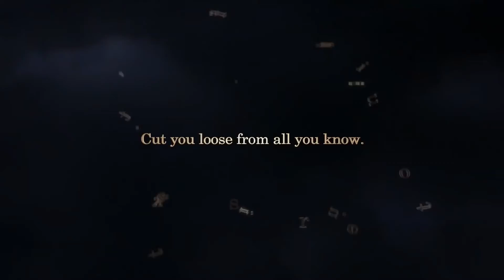Hearts Stranding - Kingdom Hearts III x Death Stranding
Unedited KH3 opening
slightly edited version of Death Stranding by Chvrches